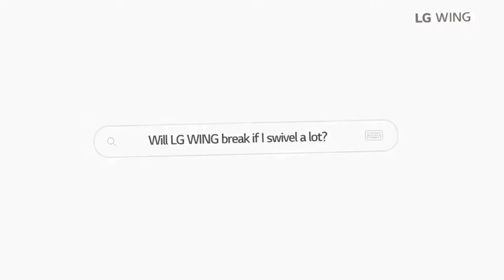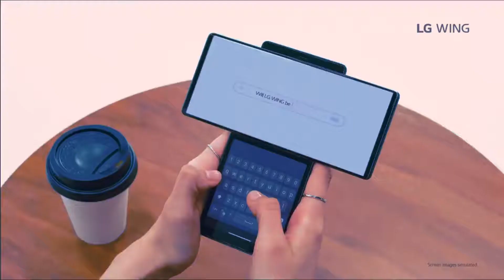LG WING - смартфон с дополнительным ПОВОРОТНЫМ ЭКРАНОМ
Т-образный LG Wing с дополнительным поворотным экраном
Компания LG представила новый смартфтон LG Wing, который имеет второй поворотный экран. Основной P-OLED-дисплей будет иметь диагональ в 6,8 дюйма. “Поворотный” экран получил диагональ в 3,9 дюйма. Также его можно будет использовать для ввода текста или для вывода различных уведомлений о звонках и сообщениях. Смартфон Wing совершает работу на базе процессора Snapdragon 765G, а в его комплектацию входят 8 ГБ ОЗУ. На выбор будет доступно два варианта флэш-памяти, 128 или 256 гигабайт. Основная камера смартфона имеет главный модуль на шестьдесят четыре мегапикселя, а также два дополнительных датчика на тринадцать и двенадцать мегапикселей. Фронтальная камера получила особую “выдвижную” функцию, а также объектив на тридцать два мегапикселя. Емкость аккумулятора у смартфона составляет четыре тысячи мАч с поддержкой беспроводной зарядки Qi. В устройстве предусмотрена защита от воды и пыли IP54. Стоимость смартфона составляет 1100 евро.

Wing работает на процессоре Snapdragon 765G с поддержкой 5G в паре с 8 ГБ оперативной памяти и 128/256 ГБ ПЗУ. За автономность отвечает аккумулятор емкостью 4000 мАч с поддержкой беспроводной зарядки.

Основная камера состоит из трех модулей: это 64 Мп датчик и два широкоугольных на 12 и 13 Мп. 13-мегапиксельная фронталка выдвижная, она автоматически прячется внутрь корпуса при падении.